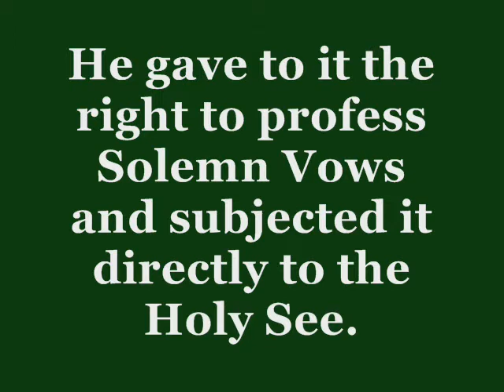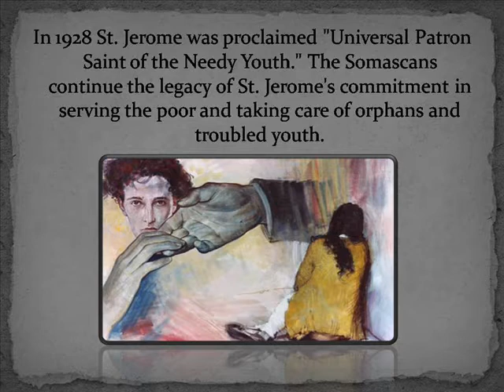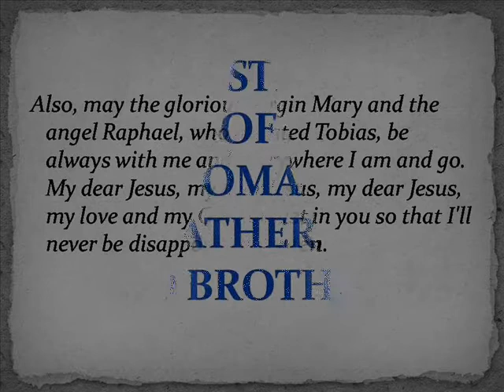500 YEARS LIBERATION OF ST.JEROME EMILIANI THROUGH MOTHER MARY (1511-2011)- Part 3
500 YEARS LIBERATION OF ST.JEROME EMILIANI THROUGH MOTHER MARY (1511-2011).  Our school is celebrating this event and the highlights of this will be on February 7 -11, 2011. A lots of activities will be held like Holy Mass, Parade, Quiz Bee, Larong Lahi, Laro ng Bagong Lahi (Computer Games and Programming), Field Demonstration, and many more.